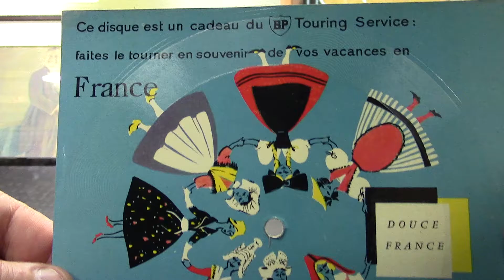Kartonnen reclameplaatje: Douce France. (ca 1960).